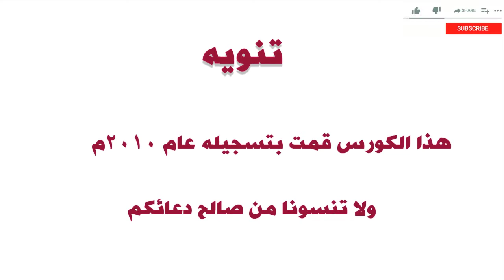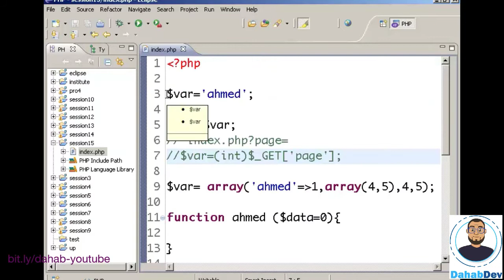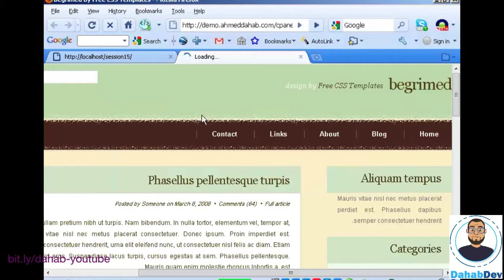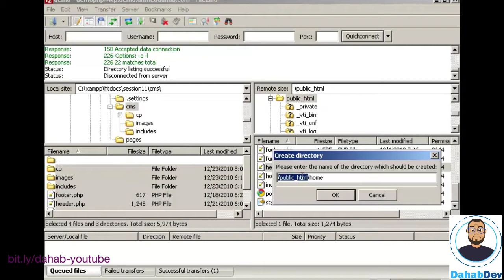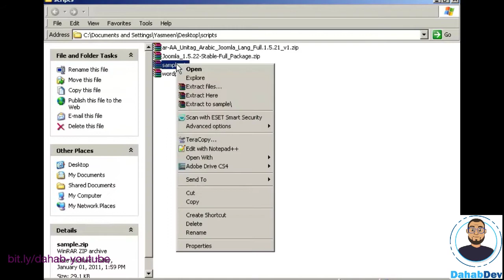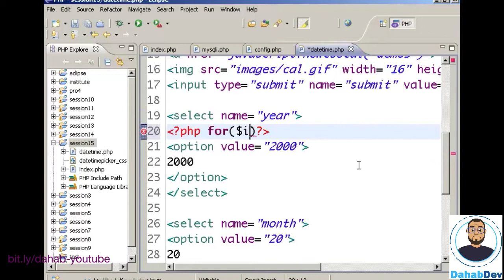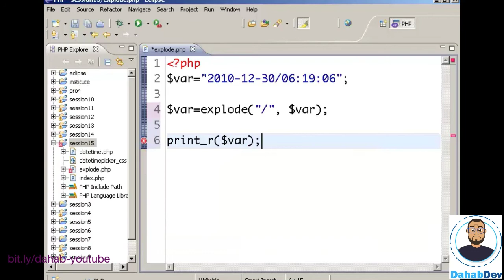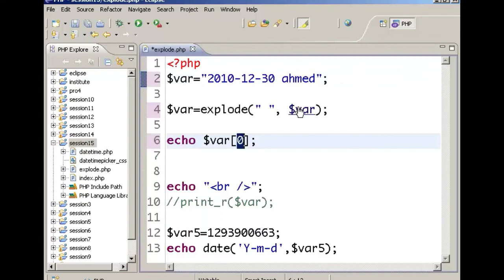برمجة المواقع بإستخدام PHP and Mysql - المحاضرة رقم ١٤ - الجزء الأول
لكي يمكنك متابعة الكورس وتنفيذ الأكواد التي يتم شرحها يجب تحميل سيرفر محلي xampp
ولمعرفه ذلك يمكنك مشاهدة هذا الفيديو

اذا لم يكن لديك أي خلفية برمجية سابقة يجب أن تبدأ من خلال هذه المحاضرة لمعرفه ما هي البرمجة وما هي المسارات المتاحة كمبرمج